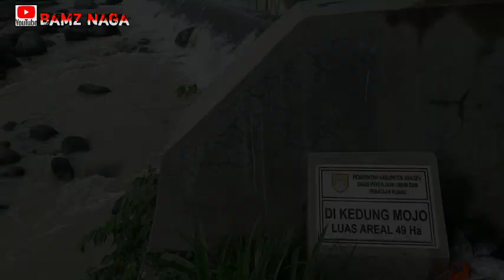IDAHNYA SUASANA PEDESAAN DI JEMBATAN GANTUNG DUKUH MUSUK KECAMATAN SAMBIREJO SRAGEN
keindahan alam pedesaan di dukuh musuk kecamatan sambirjo kabupaten sragen
banyak sport  untuk selfi lur dan suasana yang alami,terlihat hamparan sawah,sungai yang indah dan juga gunung lawu pun kelihatan dari desa ini yg sangat mempesona, tonton videonya sampai selesai lur